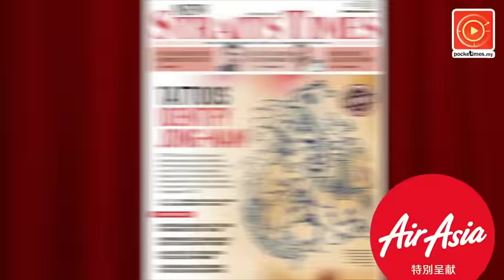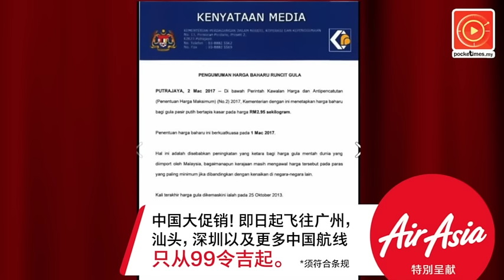玻宗教司中肯发言！打脸RUU 355伊刑法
玻璃市宗教司阿斯里当头棒喝伊党提出的伊庭355法令修正案，他指出修正案或扼杀大马民主制，也把大马推向保守的宗教化发展，导致人们出现“伊斯兰恐惧症”。